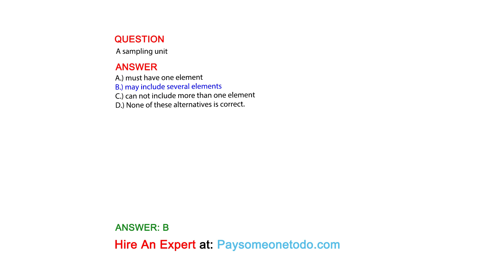A sampling unit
QUESITON

ANSWER
A.) must have one element
B.) may include several elements
C.) can not include more than one element
D.) None of these alternatives is correct.